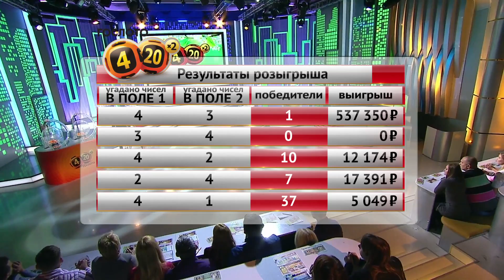Гослото 4 из 20 тираж №118 от 01.10.17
«Гослото «4 из 20» - лотерейная новинка от Столото с самым большим гарантированным суперприз! За такую сумму готовы побороться многие, а вот удалось ли кому-то ее получить, смотрите в новом выпуске программы «Счастливое утро».